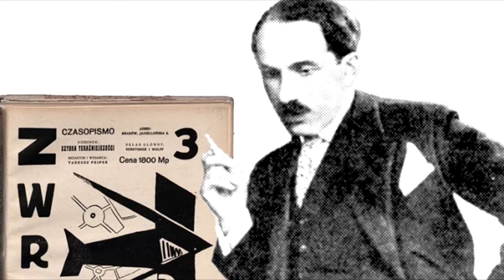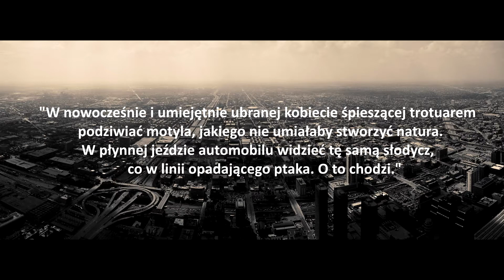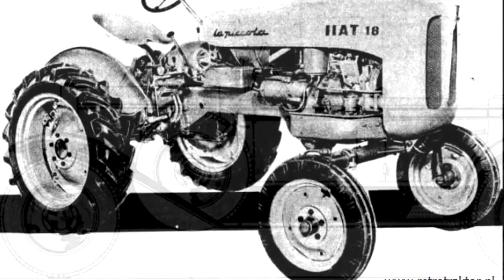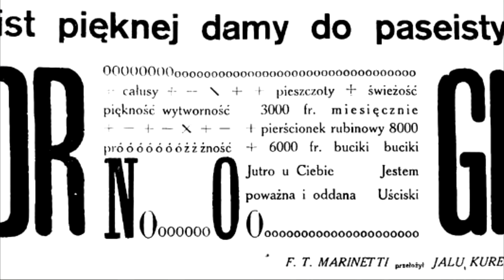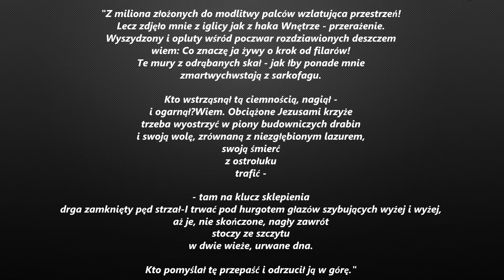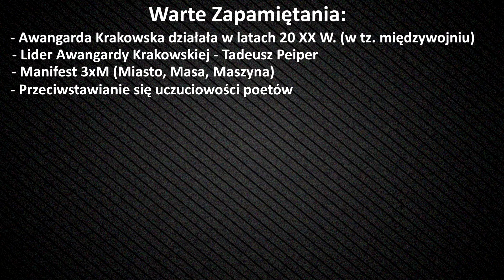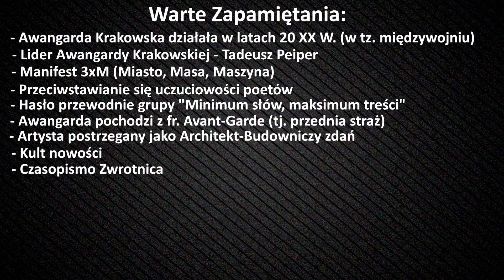Awangarda Krakowska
Prezentacja na temat wymieniony w tytule.
0:19 W filmie znajduje się błąd w wymowie nazwiska, za co serdecznie przepraszam - poprawna wymowa nazwiska to "Pajper".